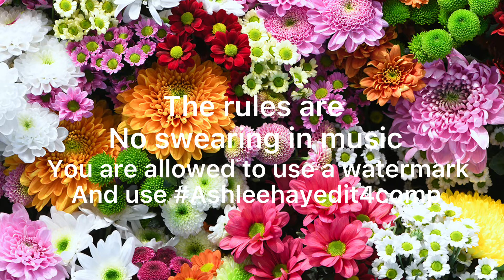Hosing a edit comp